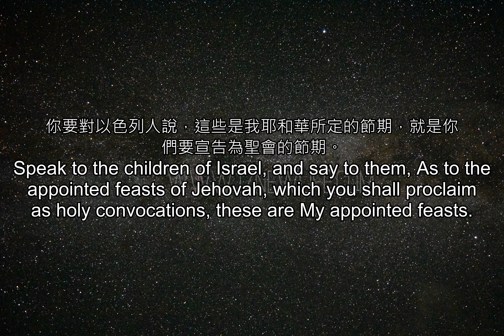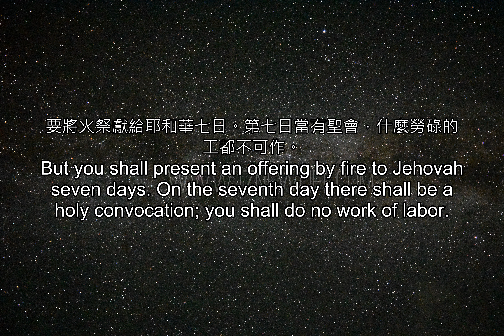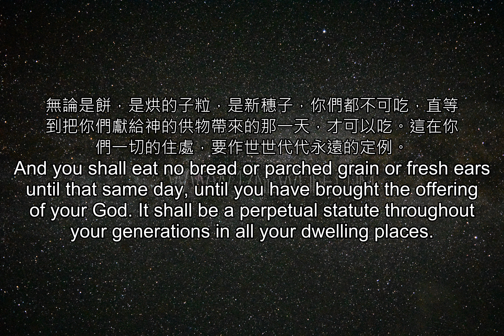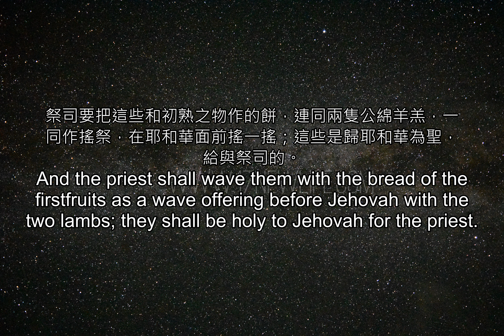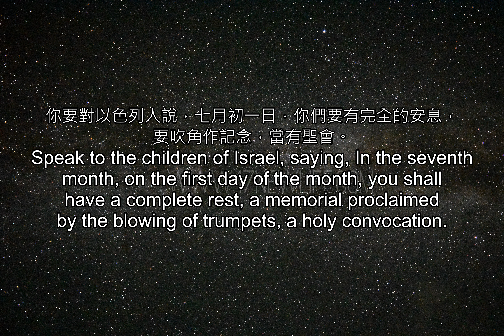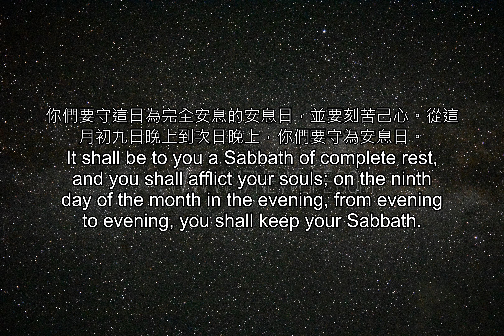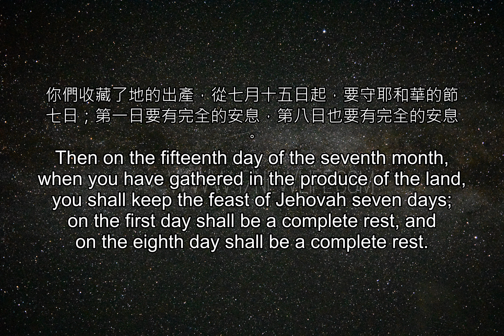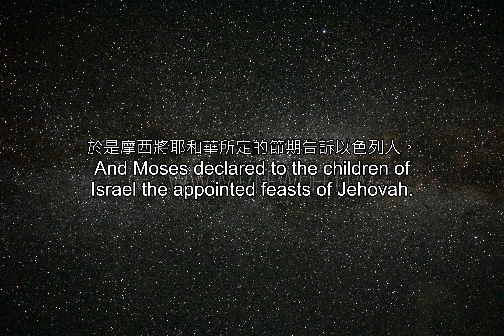聖經雙語--利未記_23(重複三次)